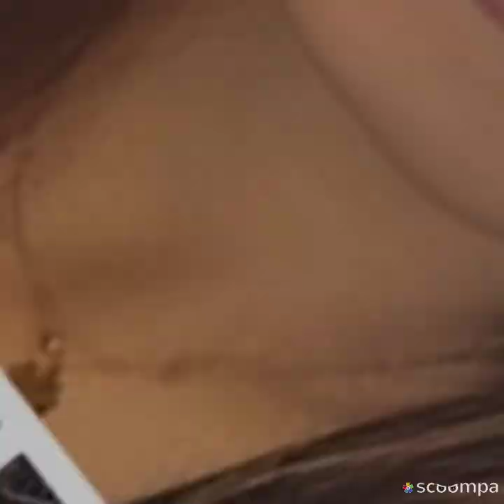The dual dose beauty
kavya maran
zehra gunes